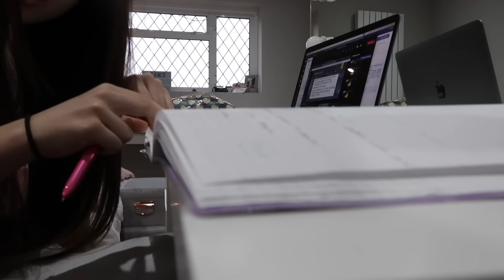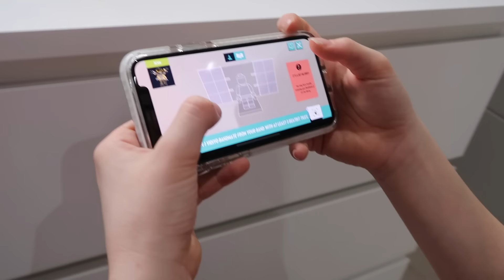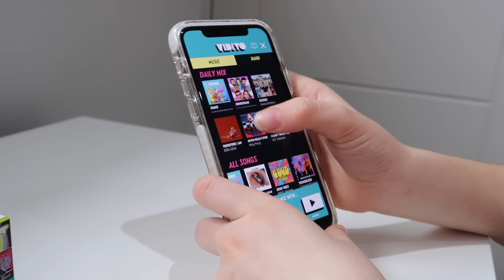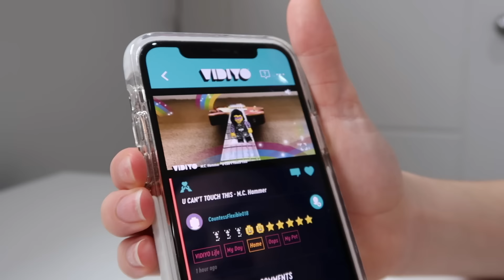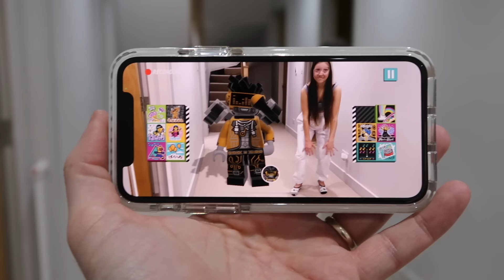A Day in My Life ❤️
Advertisement | Guys check out the new LEGO VIDIYO app by clicking this